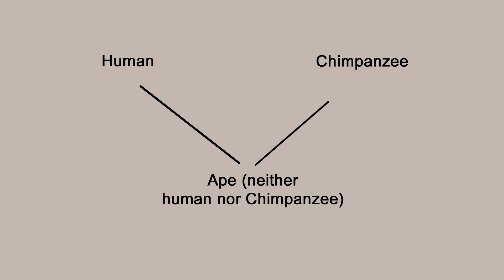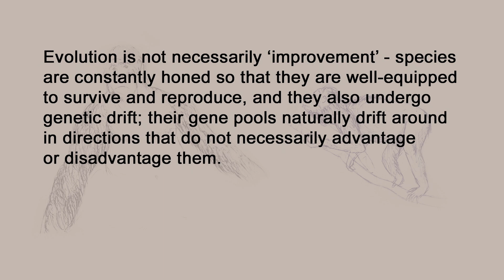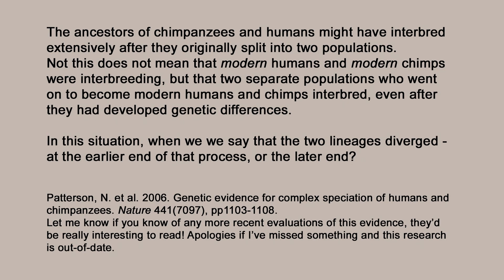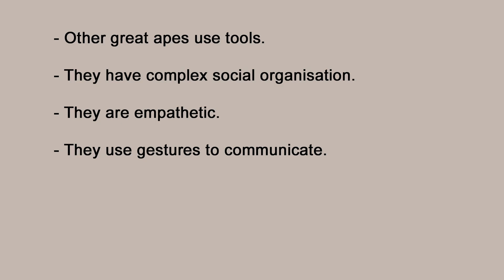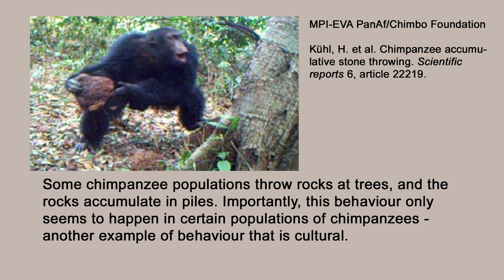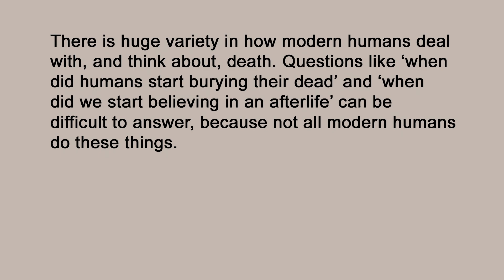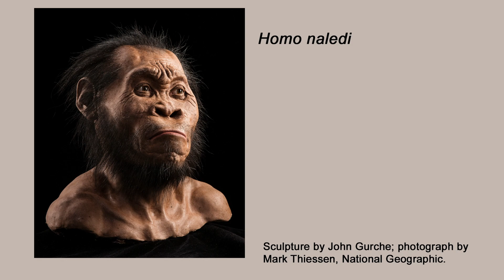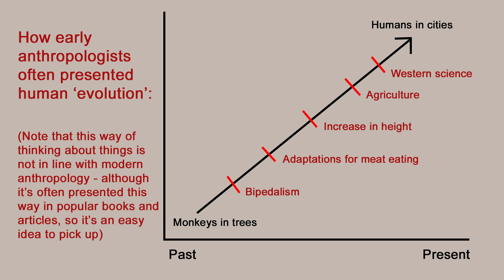Thinking About Human Evolution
*CORRECTION*

As user 'P' pointed out in a comment, I mistakenly typed 'stepmother' in the slide where the chimpanzee was cleaning the teeth of a dead relative. I should have written 'adoptive mother' (which I luckily think I said in the voice-over). Here is a link to a paper discussing adoption of orphaned individuals within chimpanzee communities

*Other Further Reading*

A 2005 article about one of the rare occasions that fossil chimpanzees have been discovered

An overview of of the subject of empathy in non-human apes

A 2006 paper on the late survival of Neanderthals in Gibraltar